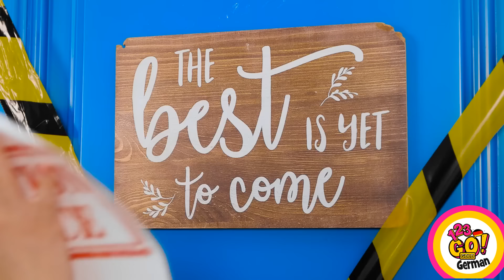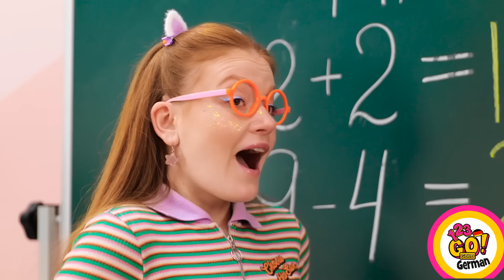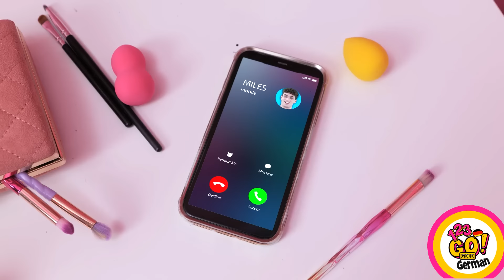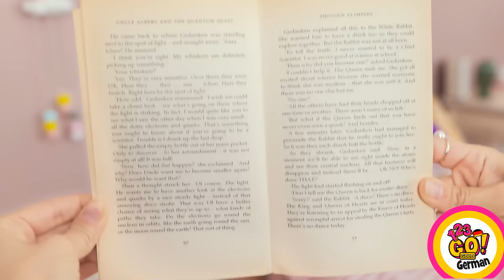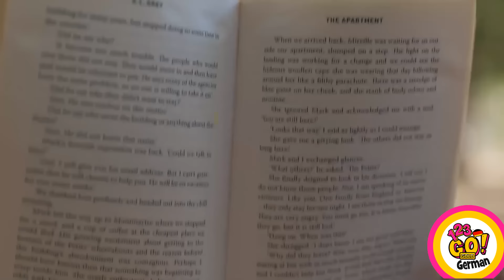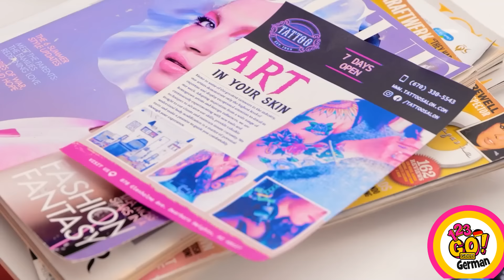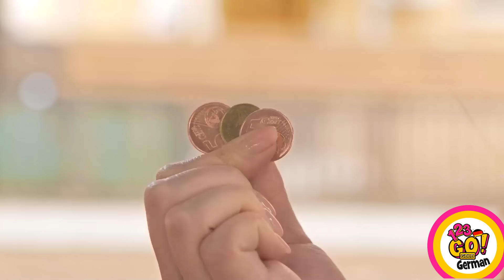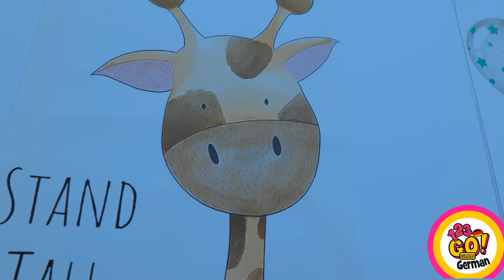Essentielle Überlebenstipps für Eltern || Clevere Erziehungs-Hacks von 123 GO! GOLD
Lifehacks, die du vor dem Urlaub lernen solltest!
Es ist Sommerzeit! Bist du bereit, dich zu sonnen?